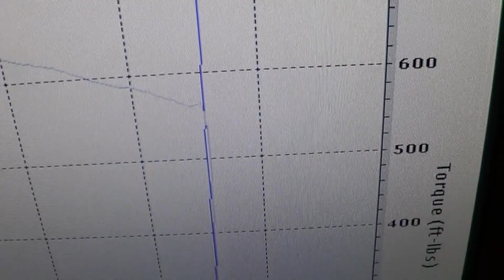Will's ZL1....RPM Motorsports.. Garner NC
RPM Motorsports 800HP Package